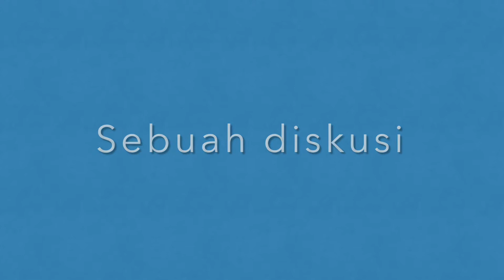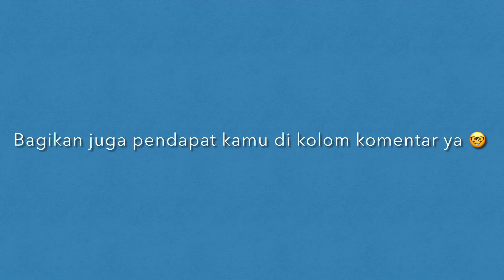Second-language acquisition: Apakah mungkin berbicara seperti penutur natif?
Halo semuanya,

Hari ini aku membahas tentang “Apakah mungkin berbicara seperti penutur natif?” Mungkin gak ya bicara bahasa inggris dengan aksen british, bicara bahasa prancis dengan aksen paris, dll.?
Penasaran gak?? Tonton aja videonya ya hehe

Bagikan juga pendapat atau pengalaman kamu tentang topik ini ya